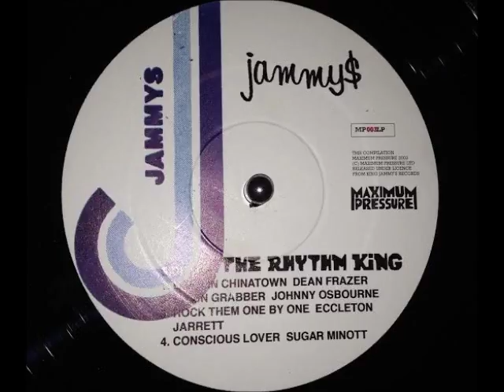Frankie Paul - Leave It To Me